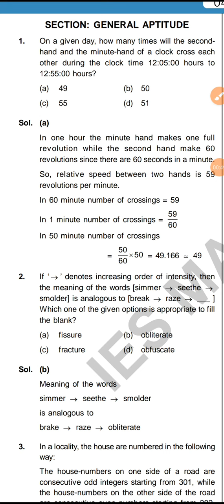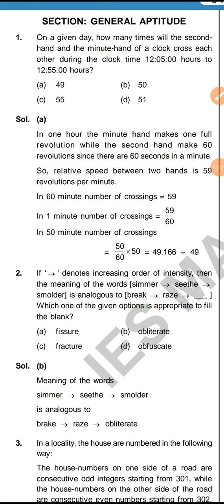Gate 2024 Aptitude question with solution